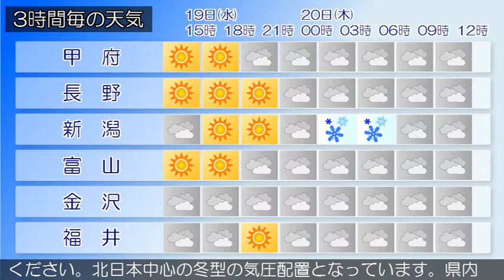2020/02/19 甲信北陸地方の天気予報 昼